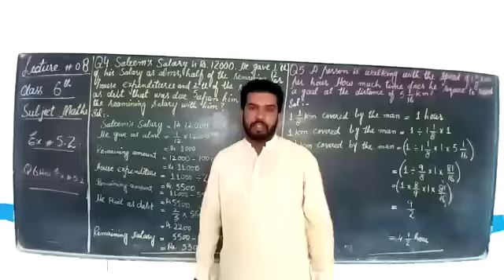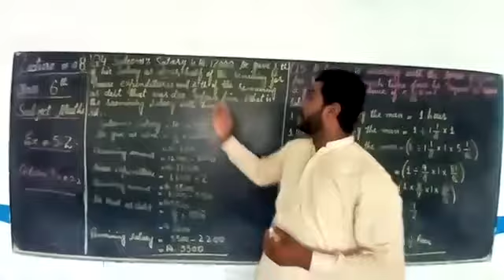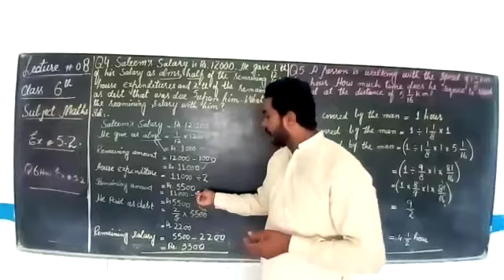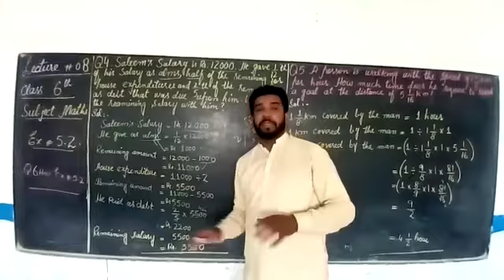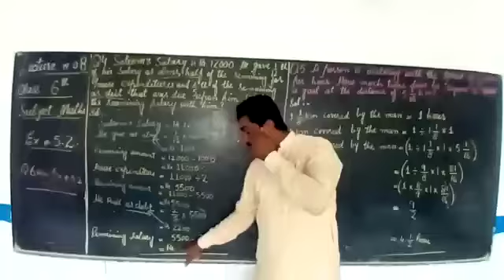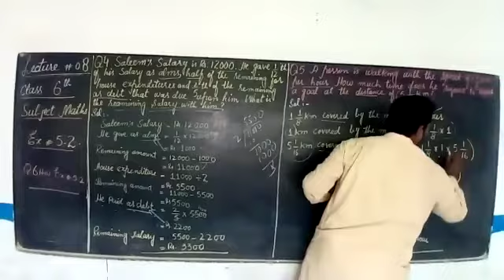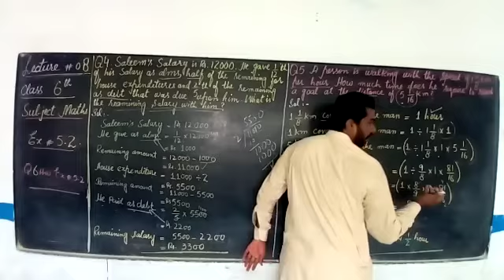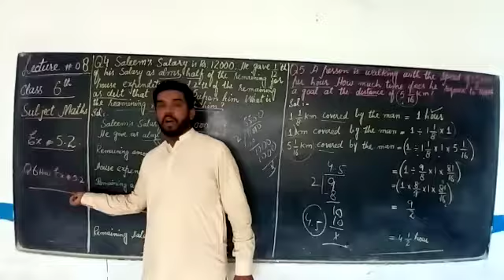6th math lecture # 8